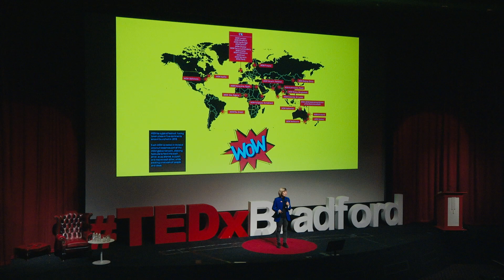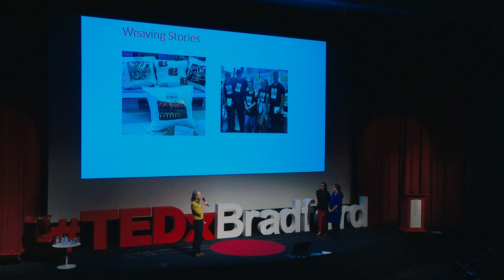Highlights from TEDxBradford 2019: Radically Social